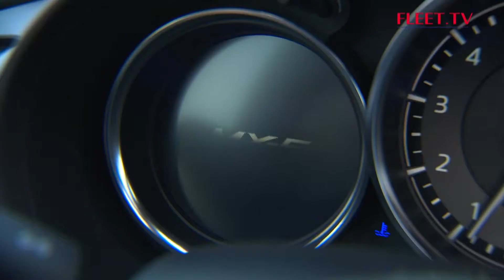Mazda MX-5 RF | FLEET.TV - Seizoen 14